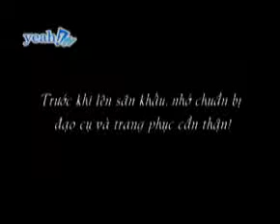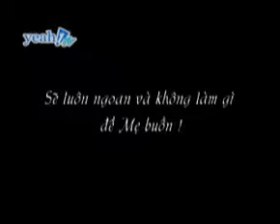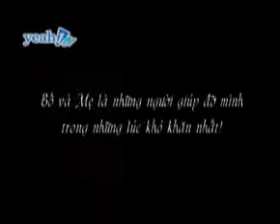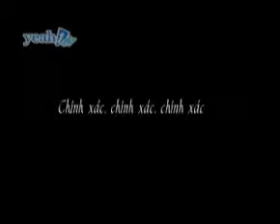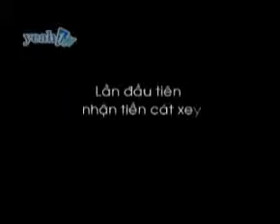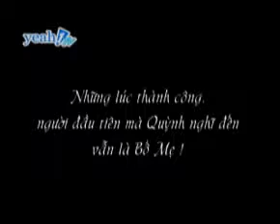Yeah1 Cuối Tuần - Lần Đầu Tiên Của Khổng Tú Quỳnh